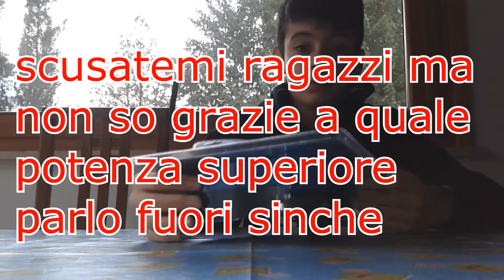TURTLE BEACH Earforce PLa - Unboxing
ciao a tutti ragazzi eccoci oggi con un unboxing e novità

                                                        by Manu 87